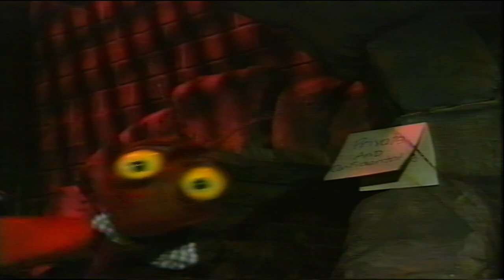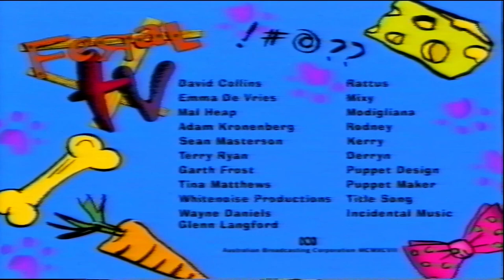Feral Minds - Feral TV Ep 2 Series 2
Feral TV was a spin off from the very succesful Ferals show. The stars were Rattus the Rat, Puppeteer David Collins, Modigliana the Cat (my puppet) Derryn the Dog, Terry Ryanb and Mixy the Rabbit, Emma DeVries
In Feral TV two more main characters were added. Kerry the Cane Toad, Sean Masterson and Rodney the Cockroach, Adam Kronenberg. As well as some extra minor characters.
Keith the Kola (another of my characters)
Berry the Bilby
Warren the Wombat
Jock the Scottish Terrier securty guard (another of my characters)

It was always fast paced and the scripts were really well written. Some of the story lines were having a go at the current topics and trends of the days. It was such a fun show to work on, but we really did miss the "humans"